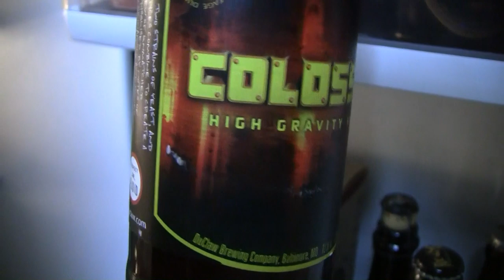Beer Review # 3299 DuClaw Brewing Colossus American Strong Ale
DuClaw Brewing Colossus American Strong Ale
my other Youtube channel - mrgregpuckett
BEER SCALE
1=UNDRINKABLE
2=Nasty=F
3=Poor=D
4=Average=C
5=80-84=B-
6=85=B
7=86-89=B+
8=90-94=A-
9=95-99=A
10=100=A+
CHEERS!